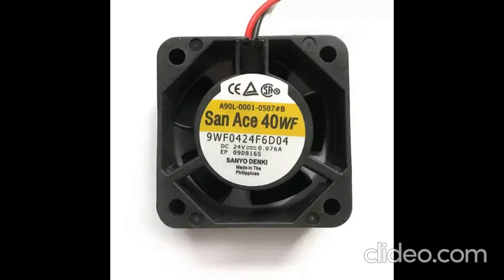9WF0424F6D04 Cooling Fan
TypeAir Cooling Fan
Voltage : 24 V
Size : 92 x 92 x 25 mm
Usage/Application : Cooling Fan
Model Name/Number : 9WF0424F6D04
Power : 40 W